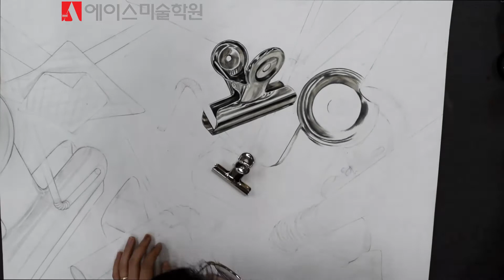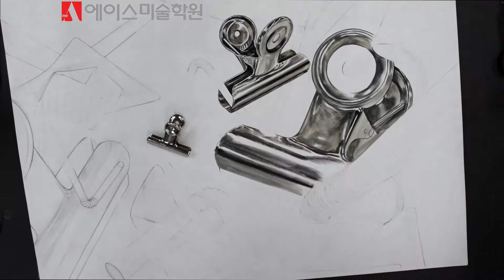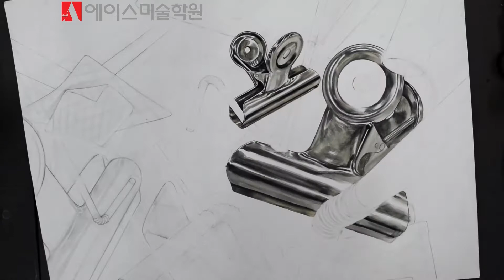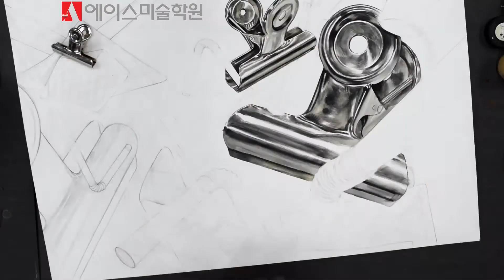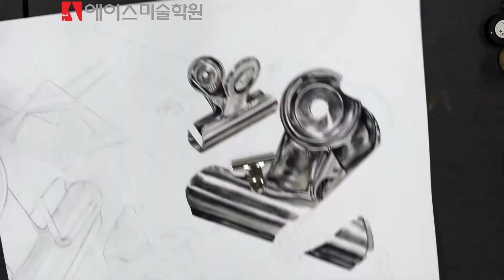노원에이스미술학원 건국대 리빙디자인 기초디자인 재현작 1부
건국대 리빙디자인 변근희 학생의 합격작을 서지원선생님이 다시 재현학 기초디자인 작품입니다.